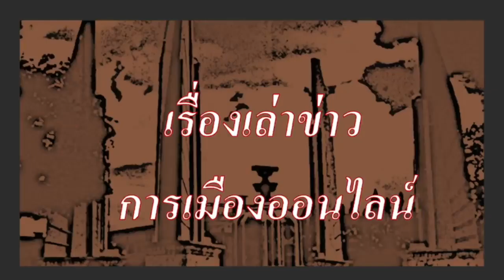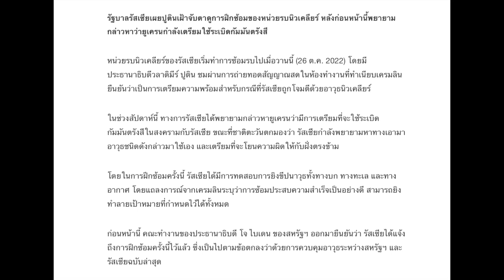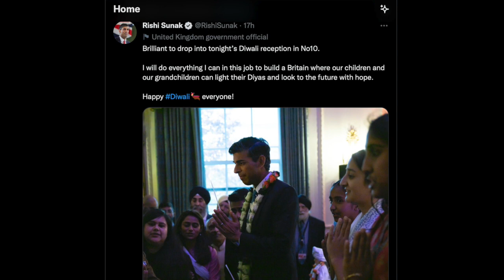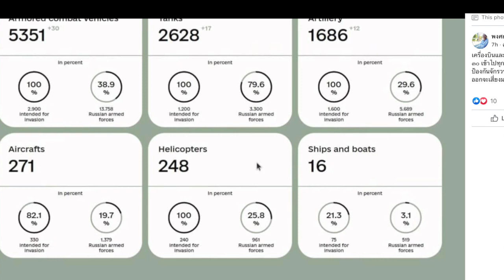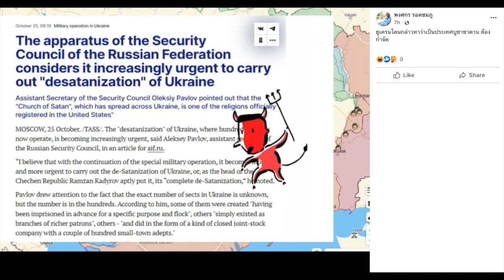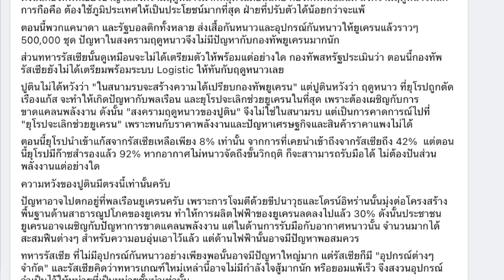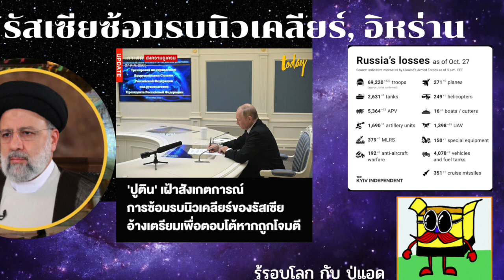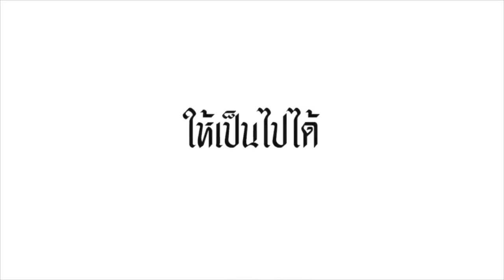รู้รอบโลกกับปู่แอด 28-10 : "รัสเซียซ้อมรบนิวเคลียร์ ทั้งทางบก ทางทะเล ทางอากาศ"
- รัสเซียซ้อมรบนิวเคลียร์ ทั้งทางบก ทางทะเล ทางอากาศ
- ข่าวเก็บตก ต่างประเทศ
- ล่าสุด สมรภูมิประจำวัน
- ยุทธการในสนามรบ
- การสูญเสียประจำวัน ของกองทัพรัสเซีย
- สงครามฤดูหนาว ที่กำลังมาถึง
-  ปธน.อิหร่าน โทษม็อบ ทำบ้านเมืองวุ่นวาย